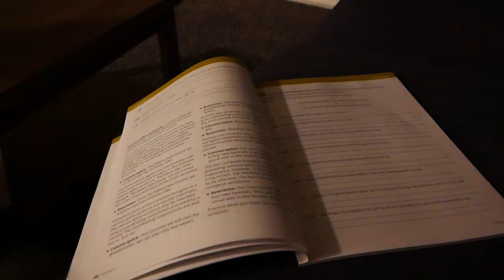do the tyler challenge.mp4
I leave Rex alone for 5 minutes to do school...